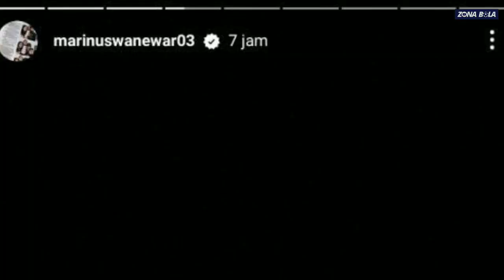Marinus Wanewar Ngamuk Persipura Degradasi! Bikin Netizen Heboh..